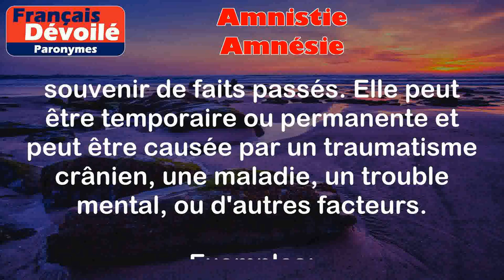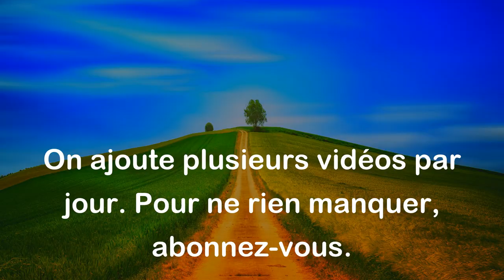Amnistie et Amnésie (Paronymes)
Amnistie :
L'amnistie est une mesure légale qui consiste à pardonner ou à oublier les infractions commises par un groupe de personnes ou par des individus. Elle vise généralement à effacer les conséquences légales des crimes ou délits, ce qui signifie que les personnes bénéficiaires de l'amnistie ne seront plus punies pour leurs actes passés.

Exemples :
- Le président a déclaré une amnistie pour les prisonniers politiques.
- L'amnistie a permis à de nombreux criminels de reprendre une vie normale.

Amnésie :
L'amnésie est un trouble de la mémoire qui se caractérise par une incapacité partielle ou totale à se souvenir de faits passés. Elle peut être temporaire ou permanente et peut être causée par un traumatisme crânien, une maladie, un trouble mental, ou d'autres facteurs.

Exemples :
- Suite à l'accident, il a souffert d'une amnésie et n'a pas pu se souvenir des événements précédents.
- Le patient atteint d'amnésie ne se souvenait plus de son nom ni de son adresse.

Différence entre les deux mots :

La principale différence entre "amnistie" et "amnésie" réside dans leur nature et leur signification. L'amnistie concerne l'effacement des conséquences légales des actes criminels, tandis que l'amnésie est un trouble de la mémoire qui affecte la capacité de se souvenir de faits passés. Donc, bien qu'ils puissent sembler similaires, ce sont deux termes distincts avec des significations différentes.